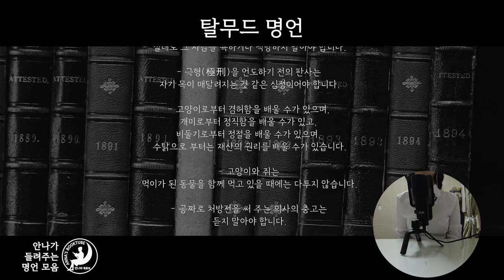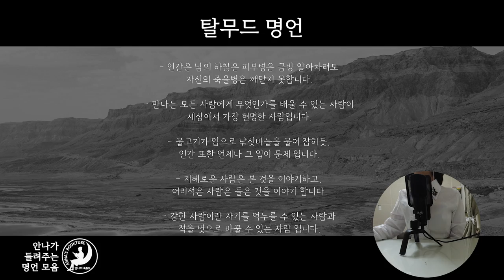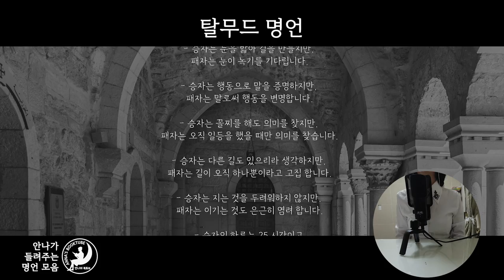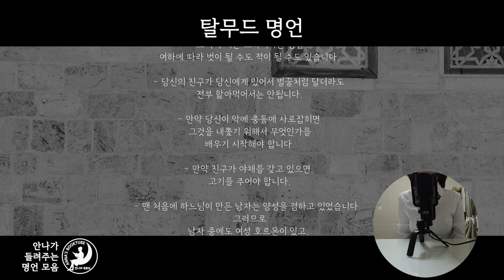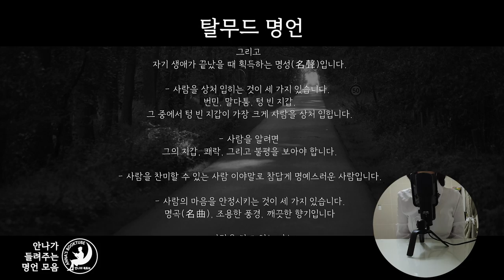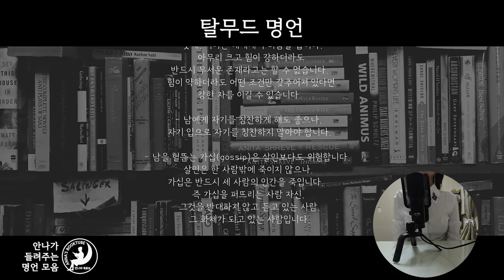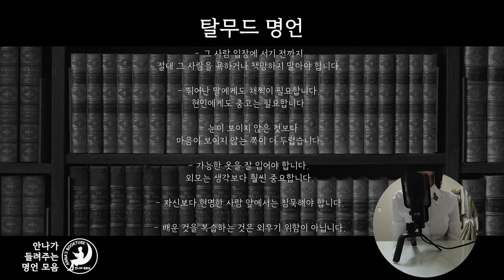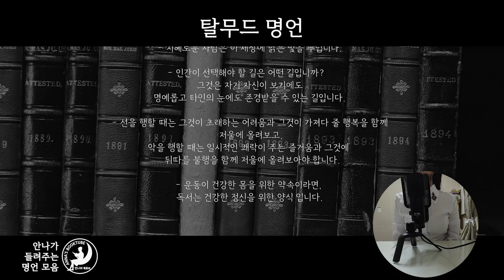탈무드 명언 모음 | 안나가 들려주는.. | 안나의 북튜브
안나가 들려주는 명언 모음
탈무드 명언 모음